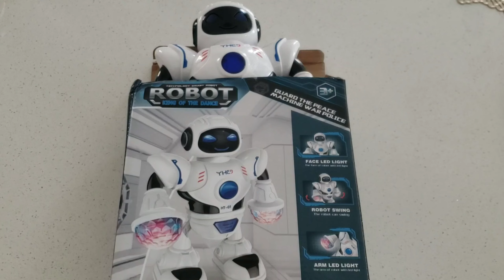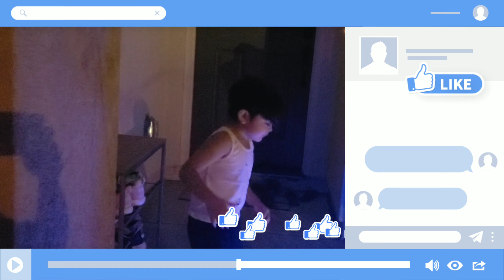Amazing robot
ONERIOME

Dancing Robot Toys With Lights and Fantastic Music Toddler Multifunctional LED Smart Robot Dance Music Kids Education Toys Robotics

Multi Functions:The robots has 10 different actions making it a fun remote control toy for children of all ages.Dancing robot with lights and fantastic music which will truly amaze the kids.

✔Colorful light:Providing long-lasting strength and use, this cool-looking Robot Dancing Toy is expertly crafted of heavy-duty plastic to withstand lifting up heavy loads and endless hours of play.the light on the top will form a colorful ring while rotating in a high speed.

✔Dual wheels foot balancing - robot can easily change directions with every obstacle.Forward, backward, left and right arms can sway up and down.

✔Size: 19.5 x 8 x 22cm/7.7 x 3.1 x 8.7inch(L x W x H) -Power: 3 x AA batteries (not included) -Age: Above 3 years old

✔Best Service:We offer a free replacement service or a refund if there are any quality issues and size issues with item.No question asked!(We promise 45 days money back and 1 year guarantee)

Description

Material: ABS
Color: White
Size: 19.5 x 8 x 22cm/7.7 x 3.1 x 8.7inch(L x W x H)
Power: 3 x AA batteries (not included)
Shape: Robot
Age: Above 3 years old
Quantity: 1Pc/Set
Gender: Unisex
Occasion: Casual

Feature:
Dancing robot with lights and fantastic music which will truly amaze the kids
Colorful light: the light on the top will form a colorful ring while rotating in a high speed
Dual wheels foot balancing - robot can easily change directions with every obstacle
Great Christmas gift for kids
Package Content: 1 x Toddler Smart Robot Toy
Note: Due to the difference between different monitors, the picture may not reflect the actual color of the item.